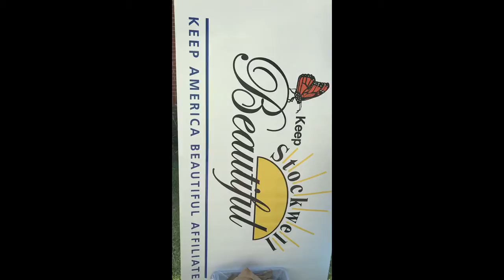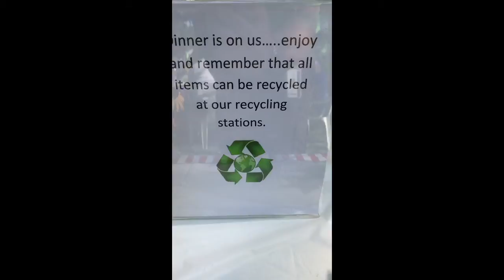Keep Stockwell Beautiful 10 Year Celebration